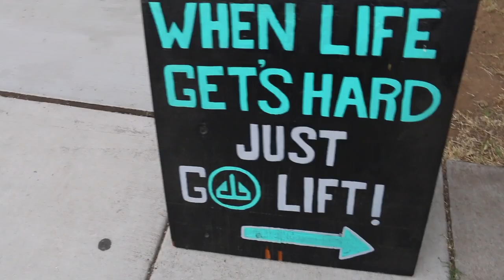Venom Movie Muscle Building Workout | Weighted Calisthenics (Inspired by Tom Hardy 2018)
Are You Doing These 7 Bodyweight Exercises To Build Muscle? - Find Out Now!

So the 2018 Venom movie Is Here & I decided to do a Tom Hardy Inspired workout to celebrate.

Below is my weighted calisthenics workout to build muscle & look like Venom:

Warm Up

1A) Weighted Dips 3 x 5
1A) Weighted Pull Ups 3 x5
1C) Explosive Dips 3 x5
1D) Explosive Pull Ups 3 x5

This is a "Giant Set" so do all 4 exercises back to back without rest

After each giant set rest 1-2 min

2A) Walking Weighted Lunges x 10
2B) Spiderman Crawling Push Ups x Distance

This is a "Super Set" so do both exercises back to back without rest

Repeat 3 times without rest in between

3A) Step Up Taps x 10 (each leg)
3B) Clapping Push Ups x 10
3C) Knee Raises x 10

This is a circuit so do all 3 exercises back to back without rest in between

Repeat circuit 3 times with minimal rest in between

4) Practice your new climbing abilities young Venom

Now please promise you will use your new Venom Muscles for good & not for evil

This workout is deisgned to build muscle, gain strength & lose fat.

I offer online coaching for those who want custimized muscle building plans that fit their busy lifestyle and also show you how to eat to build muscle & lose fat at the same time.

Give the workout a try & watch those muscles grow!

- Coach "Venom" Luis